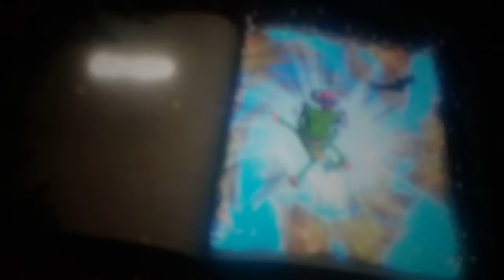YOOKA LAYLEE AND THE IMPOSSIBBLE LAIR 📖 Spass beim Game?!